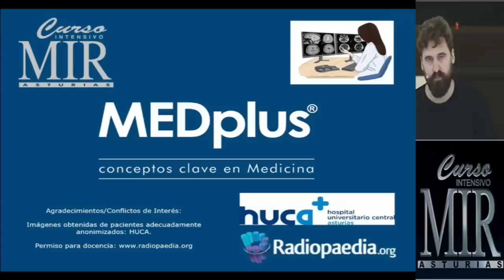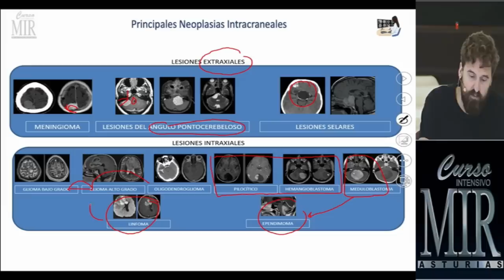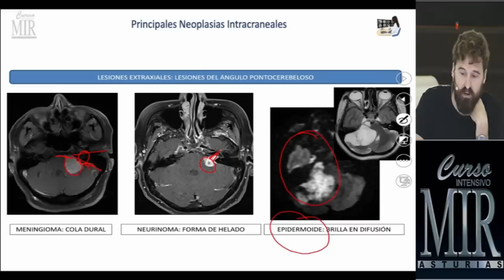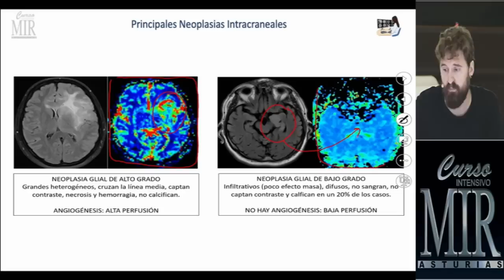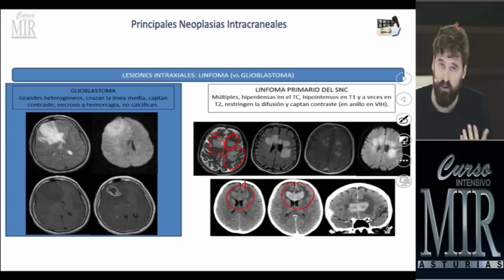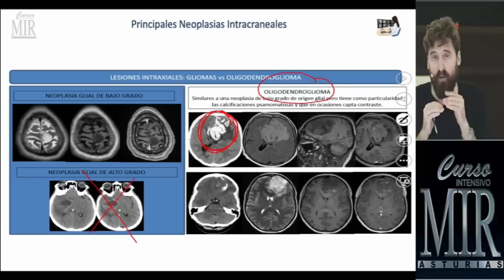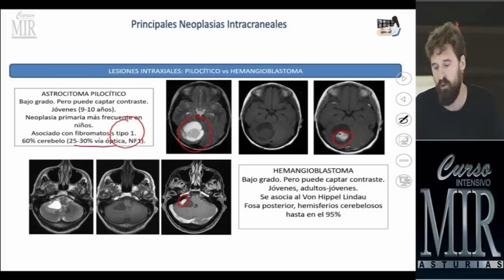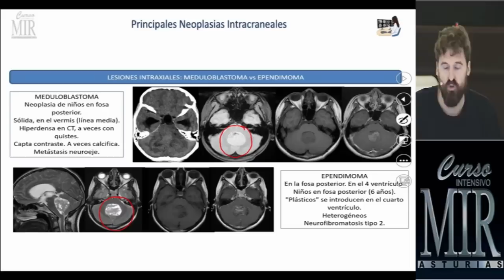17 Principales tumores cerebrales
Principales tumores cerebrales

Otros conceptos clave de Radiología